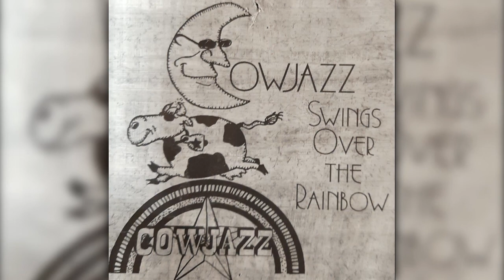Steel Guitar Rag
CowJazz Western Swing